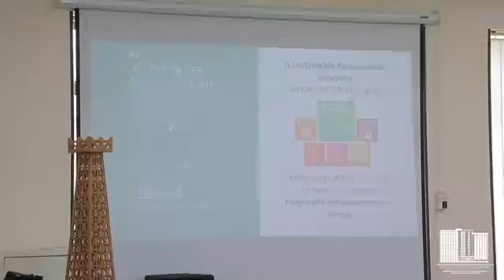Тадбиркорликни нимадан бошлаш керак?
🔘Учтепада тадбиркор бўлиш истагида бўлган ва ёш тадбиркорлар учун "Бизнесни бошлаш ва муваффақиятга эришиш омиллари" мавзусида мастер-класс ташкил этилди.

🔘Ўзбекистон давлат жаҳон тиллари университетида бўлиб ўтган мастер-класс Ўзбекистон Савдо-саноат палатаси Тошкент шаҳар бошқармаси ҳамда Учтепа туман Ҳокимияти билан ҳамкорликда ўтказилди.

🔘Тадбир давомида "JNS LABS" корхонаси асосчиси, тажрибали тадбиркор Жавохир Нурметов иштирокчиларга тадбиркорлик ҳақидаги ўз тушунча ва ғоялар билан ўртоқлашди.

Матбуот хизмати